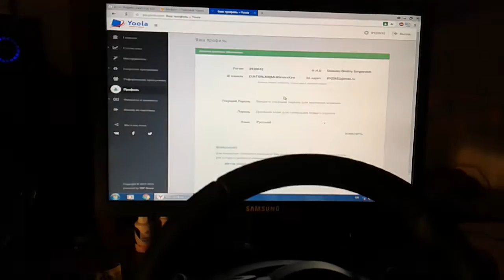Самодельная коробка передач для ПК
МАГАЗИН ИГРОВЫХ РУЛЕЙ!💲💲💲